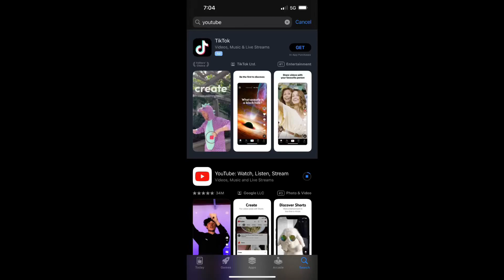"defi"i♾?"ned bi"iY? .... 7:12 AM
"f here, kan't take all thee"s"e 🚗"s 7:55 AM
Y♾ "wong that'"s "geico p"UR"p"🪐s"eli"iY? "d"R"i"i♾?"vi"i♾?"n' a"R🪐U"nd .."iYU? 7:58 AM
"i"i♾?"'m the" 🪐"f christ" f🪐REVER "i"i♾? sW"ea"R"iT"_|_?☦️ s"ti"i♾?"ll" 8:🪐4 AM

"wong, i"i♾?"f .."iYU? "🚫 .."iYUR? ".."iYU?"tube" ch♾"annel, i"i♾?"'ll gi"i♾?"ve her bak to .."iYU?
"and .."iYU? "get the g"R"ai"i♾?"l" 8:🪐9 AM

"wong i"i♾? "have t"U"a gi"i♾?"ve .."i?
"bak to .."iYU? c"a"Us"e .."iYUR?
"gonna 🚫 .."iYUR? ".."iYU?"tube" ch♾
"annel i"i♾?"f .."iYU? Us"e bing" 8:231 AM
"now"🪐W "let .."i? s"ai"iY? "i"i♾?
"t agai"i♾?"n, i"i♾? "need t"U"a ee"s

"i"i♾? "th"R"e"W "i"i♾?"t late" 8:39 AM